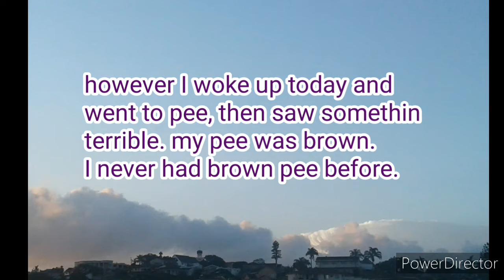My covid results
So no covid but what about the pee.